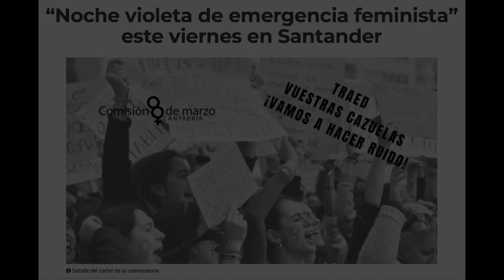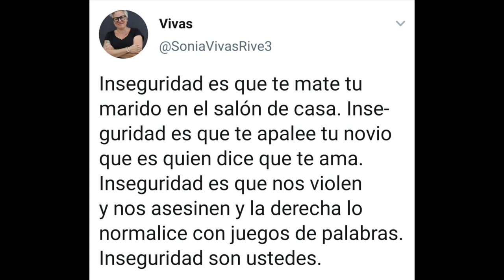190920 Noche violeta de emergencia feminista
La Comisión 8 Marzo –plataforma integrada por distintas organizaciones sociales, políticas y sindicales de Cantabria– ha animado a participar este viernes, 20 de septiembre, en la manifestación convocada en Santander en la campaña "la noche violeta de la emergencia feminista", que partirá a las 20:30 horas de los Jardines de Pereda y concluirá su recorrido en la Plaza de Cañadío, tras diferentes paradas en la Plaza de Velarde y en la Plaza de Pombo.
"Los numerosos casos recientes de actos de violencia machista no nos pueden permitir volver a la rutina como si nada hubiera pasado"
Según ha precisado en un comunicado la Comisión 8 Marzo –que convoca la movilización en Cantabria junto con otras organizaciones y plataformas de toda España que lo harán al mismo tiempo en las principales ciudades del Estado–, "la proliferación de actos que atentan contra la libertad, la vida y la integridad de las mujeres" han provocado la firma de una declaración de emergencia feminista que se visualizará en esta marcha nocturna. En este sentido, la plataforma feminista cántabra recuerda "los numerosos casos recientes de actos de violencia machista con asesinatos, parricidios, pederastia, extorsión, desapariciones, manadas o violaciones, que no nos pueden permitir volver a la rutina como si nada hubiera pasado". Por ello, la Comisión 8 de Marzo y las demás organizaciones feministas han convocado la marcha nocturna de este viernes en cientos de ciudades españolas y también en algunos Estados extranjeros "para hacer que la luz violeta ilumine la reivindicación de emergencia feminista", subraya la plataforma cántabra, que insta a "traer cacerolas para hacer ruido, vestirse de color oscuro y portar luces, velas o farolillos del color violeta de la reivindicación de emergencia feminista".
DiarioCantabria